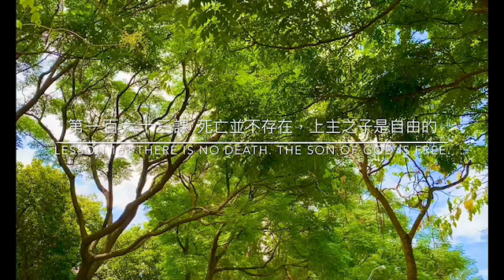奇蹟 練習手冊 第163課 & 正文 第十五章 肆. (中英）奇迹 练习手冊 第163课 & 正文 第十五章 肆.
第一百六十三課 死亡並不存在，上主之子是自由的
LESSON 163 There is no death. The Son of God is free.
葛瑞書上有說,白莎和阿頓有建議我們每一天配合練習手冊念2頁正文
一年可唸完正文一次
可以方便弟兄姊妹落實奇蹟課程
第一百六十三課
死亡並不存在，上主之子是自由的
1
死亡只是一念，卻有許多化身，令人難以認出它的真面目。它可能化身為悲哀、恐懼、焦慮、懷疑；也可能化身為憤怒、沒信心、不信任、忌妒，以及身體的掛慮；它還會化身為所有想要成為「非你」的願望，前來試探你。這一切念頭不過反映出：你已把死亡供奉為你的拯救者及解放者了。
2
死亡之念顯得神通廣大，因為它已成了恐懼的化身、罪惡的淵藪、罪人的神明、一切幻相及謊言之主。世間的有情生命似乎都逃不出它那枯槁的手掌，所有的希望及夢想都得受它的摧殘，所有的人生目標都得透過它盲目的眼睛去看。脆弱、無助及罹病之人不能不在它的肖像前屈膝，認為只有它才是真的、無可避免的，且應該相信的。因為只有它保證一定來臨。
3
除了死亡，世間沒有一物是可靠的，不論得之多麼不易，它轉眼成空，還吉凶難卜；燃起的希望隨時會破滅，一切願望與夢想到頭來僅餘一堆灰燼，一撮塵土。只有死亡最可靠。因為時候一到，它必會堂而皇之地降臨。絕不放過擄略一切生命的機會。
4
你可願向這樣的偶像屈膝？上主的力量與大能就這樣被塵土所造的偶像篡奪了。就這樣，上主的對頭被封為造物之主，它的力量大於上主好生之德、無窮的愛、及天堂完美不易的恆常本質。就這樣，天父與聖子的旨意終於一敗塗地；埋葬在死亡的墓碑下的，正是神聖的上主之子的那具身體。
5
他敗的毫不光榮，他已淪為死亡的俘虜。死亡會親自在他的墓碑上提字，卻不提他的名字，因為他已經化為塵土。墓碑上所寫的，不外是：「這裡躺著的是上主已死的證人。」它一次又一次地為人寫碑，供奉它的人匍匐於地，滿懷恐懼地低聲附和：真是如此。
6
只要供奉任何一種形式的死亡，你就不可能只接受它的某些形式，而否認或逃避得了你不喜歡的其他形式。因死亡是全面性的。萬物不是難逃一死，就是永存不朽。兩者沒有折衷的餘地。任何神智清明的人，不能不接受這一不容置疑的論證：只要你能證明某一觀點的反面是假的，那麼，與這假觀念全然相反的觀點必是真的。
7
上主於已死的觀念如此顛倒是非，連神智不清的人都難以置信。因它暗示著，那一度活過的上主，不知怎樣地消失了，顯然是被那些不想讓祂活下去的人給殺了。這表示那些人的意願強過上主的旨意；從此，永生只好讓位給死亡。聖子只好與天父一起同歸於盡了。
8
為此，死亡的信徒不會不害怕的。然而，這類的想法本身又有多可怕呢？他們只要看清這不過是自己的信念，當下就能擺脫它的束縛。今天，你要讓他們看到這一點。死亡並不存在：為了他們以及你自己的救恩，讓我們現在就否定它的存在，不論它化身為何種形式。上主不曾創造過死亡。不論死亡化身為何物，都逃不出幻相之列。這就是我們今天要下的功夫。它給我們一個機會，越過死亡而看到它背後的超然生命。
9
我們的天父，今天，祝福我們的眼睛吧！我們是祢的使者，只願瞻仰祢的聖愛映照在萬物之上的光輝倒影。我們只願在祢內生活及行動。我們從未與祢的永恆生命分開過。死亡不存在，因為死亡不是出自祢的旨意。我們要活在祢無始以來安置我們之處，活出我們與祢及眾生共享的生命；它不僅肖似祢也永遠屬於祢。我們接納祢的聖念，視為自己的念頭，我們的意願也將永遠結合於祢的旨意內。阿們。
第163課  死亡並不存在，上主之子是自由的

你確實是有福之人，我是你所知的JC。｢死亡並不存在｣這句話聽起來似乎難以置信，不是嗎？事實上，我已經克服了死亡。我依然活著。你在這具身體出生之前就已經活著。你現在住在這具身體中，但你不是這具身體，且你會在這具身體的用途不復存在後繼續活著。

死亡是一個虛幻的觀念。死亡並不存在。你訴說著死亡的故事。沒錯，你崇拜死亡。不妨看看你們那些電視節目，哪些是最受歡迎的？是那些以謀殺為主題的。你會說：｢我只是把它當作連續劇來看而已｣。事實並非如此，你對死亡很著迷。你可以看到，你對疾病也很著迷。不妨看看你有多麼迅速地告訴某人你的身體不舒服，你有多麼迅速地告訴某人自己所承受的病痛，想要跟他人分享那份痛苦，使別人也承受痛苦。

這些真相很難以入耳，因為你完全地相信那些痛苦。你相信你會死去，因此你真的會經歷死亡──以你所相信的形式來經歷。其實你不會死亡的，你的意識會在你脫離身體之後繼續存在。然而，你未必要經歷你所相信的那種死亡。那也不是我所經歷的情況。

我並沒有在十字架上死去。我離開了我的身體，並重新製造另一個身體。我不再受到自我的判決而住在一具會腐朽的形體中，因為我已經達到意識進化的某個階段，這使我能夠掌握形體和物質的世界。我與愛的全然相合，我與神的全然連結，使我擺脫死亡的負擔。這是每個人都可以達到的境界，但是你必須不再相信死亡才行，你必須不再把死亡視為必然之事。

我們希望你今天開始告訴自己不同的故事。｢我能克服死亡｣這句話可以作為你的咒語。｢死亡是個幻相｣這句話可以作為你的咒語。｢它不是真實的｣這句話可以作為你的咒語。

｢死亡不是真實的。我在這具身體出生之前就已經活著。我活在這具身體中，但我不是這具身體，且我會繼續活著，永遠地活著。阿門！｣

死亡乃是小我所利用的死神，用來證明上主不是真實的。為此之故，這個世界是如此地令你感到困惑。因為你所進入的這個分裂之地，你崇拜死亡並且總是在談論死亡的這個分裂之地，並不是上主所造的。這是你選擇進入的地方，目的是追逐你的偶像，並且持續業力的循環。我們希望你擺脫這個循環，但你必須在這一世中擺脫才行。如果你在這一世仍然相信死亡，你不會在下一世擺脫它的。

因此，今天開始請用新的說法來陳述死亡。開始告訴自己｢死亡不是真實的｣。即使你仍舊相信死亡是真實的，也請開始體驗與實驗一下這個新的信念和觀念，它們確實是非常強而有力的。你很難相信，但這是真的。

我是你所知的JC，我們明天再會

第十五章 神聖的一刻 Chapter 15. THE HOLY INSTANT